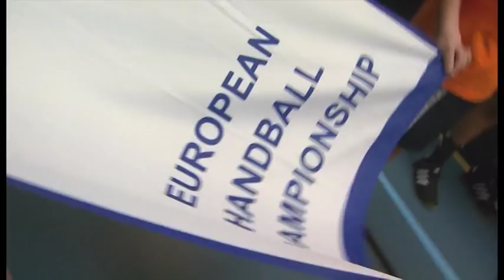Aangepast sporten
Aangepast sporten is voor mensen met een verstandelijke handicap. Wij zien dit als geen beperking maar mogelijkheden! Voor meer informatie over G- handbal raadpleeg uw verenigingsconsulent.